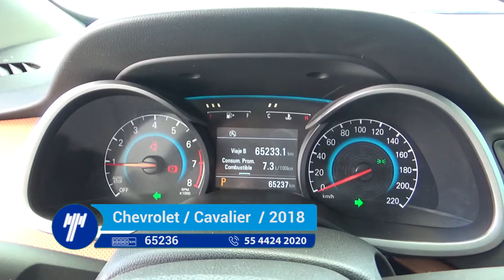Chevrolet / Cavalier / 2018 - JV021834